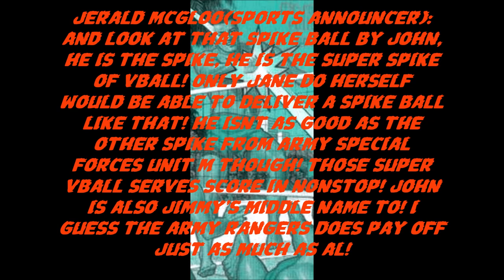Super Spike Vball Roster Profile- Powerhouse B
Full name: John

Social league in high school: Nice people and decent people

Education status: High School Graduate, Army Vocational School

Zodiac sign: Sagittarius, a powerful Sagittarius, over confident and energetic, a true influenced athlete

Type of player: Aggressive athlete- front court, nothin keeps John down during a game, hes the type of player that paces sweating after every space of time, with seconds of relaxations, just to prep to continue his ball spiking mission, John is also a side sportist in boxing, wrestling, and judo, which he learned in the U.S. Army Rangers

Playing skill: Spiking the ball